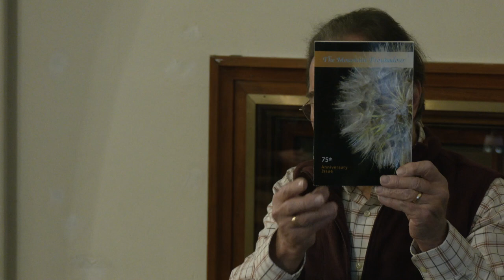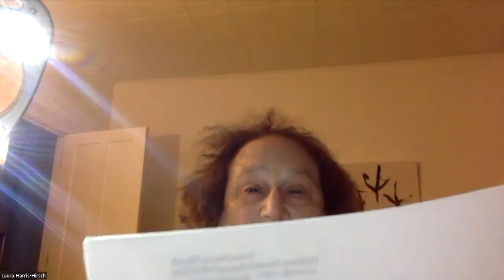Recite! Poetry Evening at NWPL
Norman Williams Public Library
Recite!
Poetry Evening: A Celebration of the Poetry Society of Vermont's 75th Anniversary